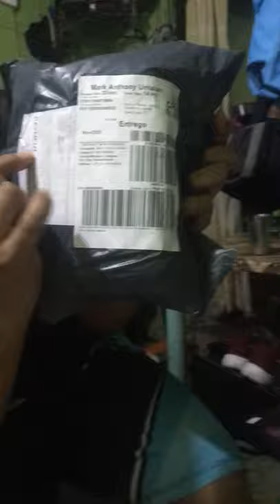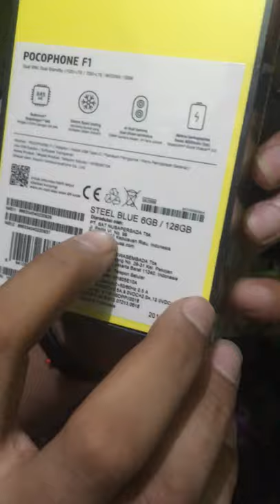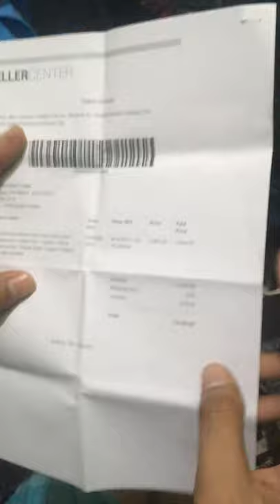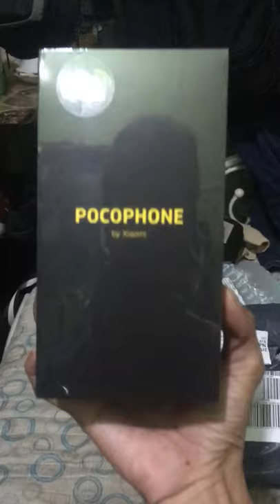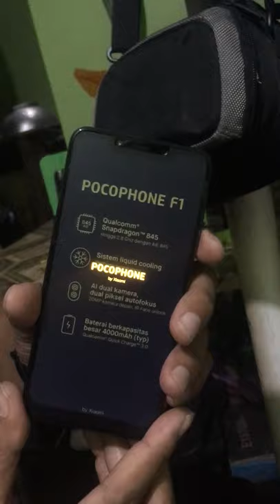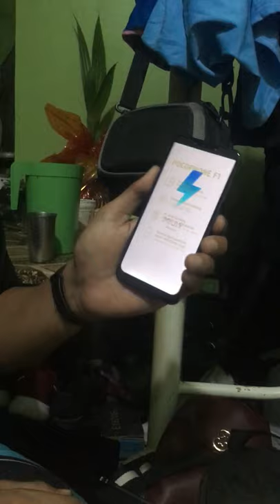Unboxing Xiaomi Pocophone F1 from Lazada